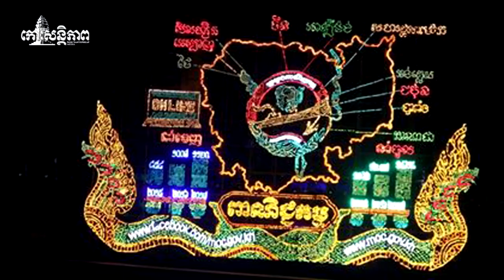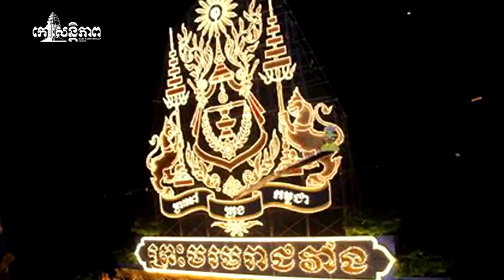តិចគេសួរអត់ដឹង!! ថាប្រទីបមានប៉ុន្មាន ឆ្នាំនេះ ? គឺមានចំនួន ..Hot News